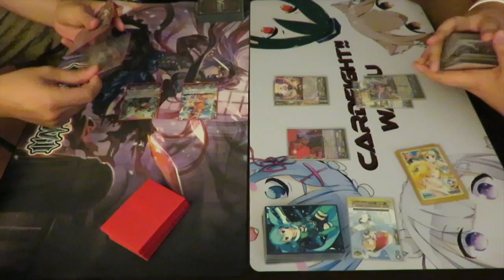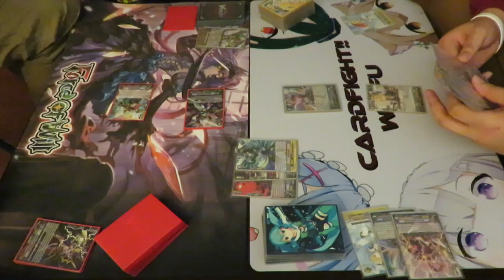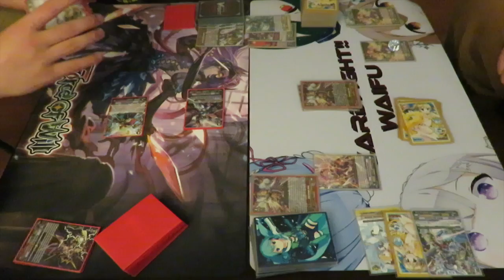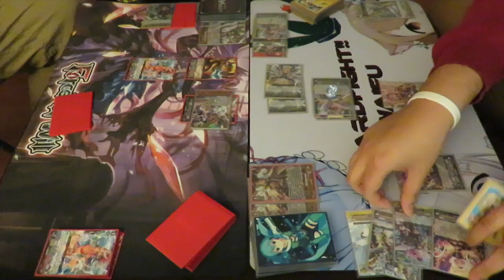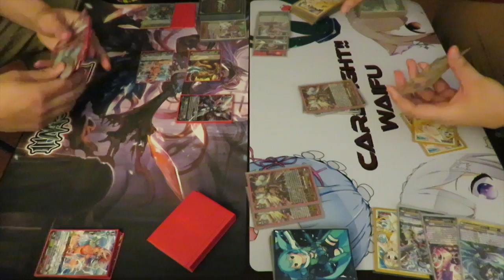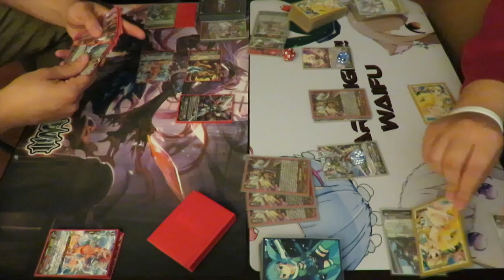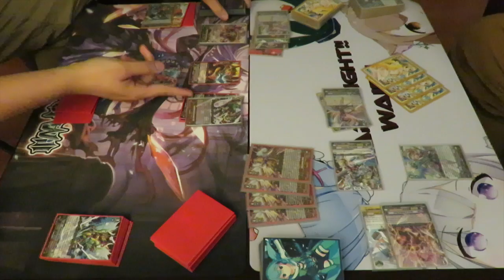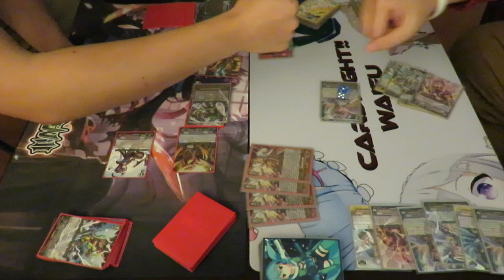Narukami (Vanquisher) vs. Angel Feather (Gavrail) - Cardfight!! Vanguard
What's up, Cardfighters! Vanguard Central here bringing you all a quick match between Vanquisher and Gavrail! Who will prevail? Check it out!
Want to see something that's not on our channel yet?
Below are some helpful links ^_^